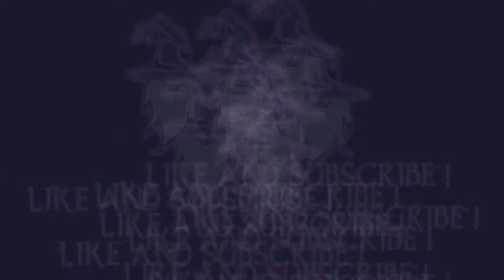ELDEN RING: WEST LIMGRAVE BOSSES & NPC's BATTLES [PART 03] (See Timestamps on Description)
Bosses & NPC's battles in the region of West Limgrave Part 03, featuring 4 boss fights and 1 Invader NPC.
00:00 Introduction
00:11 Guardian Golem
02:11 Mad Pumpkin Head
04:59 Mad Tongue Alberich
06:42 Night's Cavalry
09:11 Patches